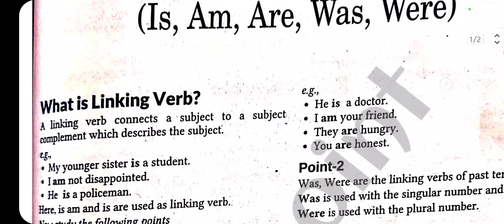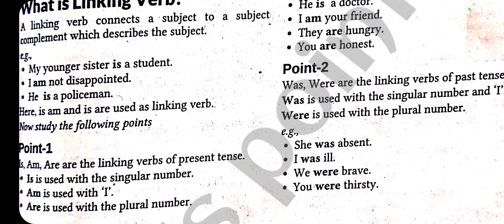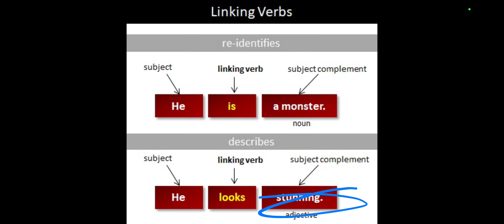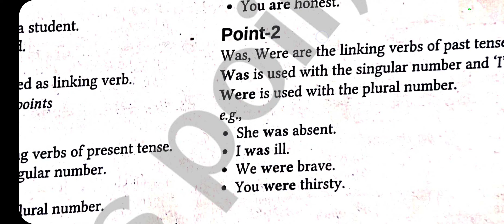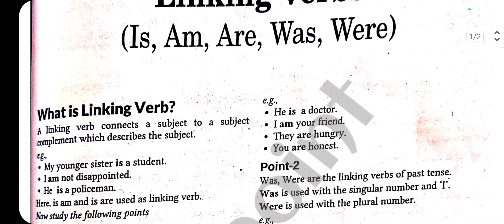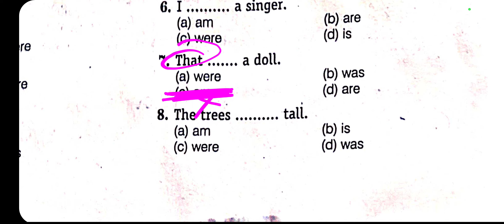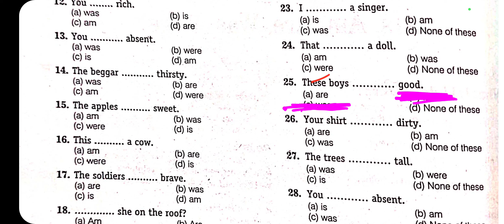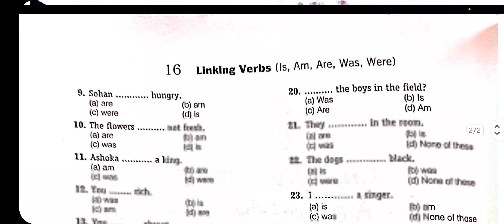🐾 English Class - 6 | Linking Verb | PUCET/ PWC Entrance Exam 2022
Hi Students,
Today Class is all about English Linking Verb with Concept & Tricks Which will help You in Entrance Exam PUCET 2022 .

I hope U will Study seriously with FUN( Without taking to much stress ) to Crack this exam...😊

 💙💙 PWC • PU Entrance Course 💙💙

• FREE Course on YouTube
 •Daily pdf
 •Daily live/recorded classes
 •Practice/test •PDF ( Available on Telegram )
•Concept + Practice & CW/HW

For PDF Notes/PPT *Join* Telegram

Other Classes Video

Coming soon.

Important Video Tags :-

patna women's college Entrance Class,
Patna university entrance exam preparation 2022,
patna university Entrance exam preparation
pwc entrance exam preceding first class
pwc reasoning,
pwc entrance exam reasoning,
patna university Entrance exam 2022 ki tyari kaise kare,
patna university Entrance test 2022,
Patna university Entrance Syllabus 2022,
patna university Entrance exam Class 1
patna women's College Entrance exam Class 1,
 b.ed entrance exam preparation bba entrance exam preparation 2022 bed entrance exam 2022 preparation mba entrance exam preparation patna college patna university pg admission 2022,
patna university phd admission 2022 patna university,